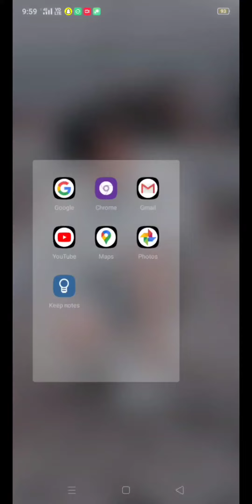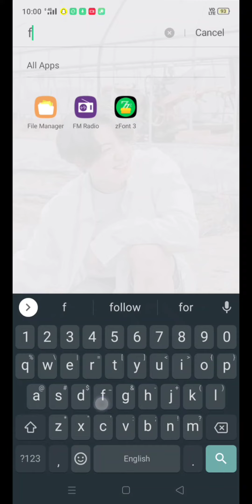HOW TO ADD POLARR FILTERS IN VIDEOS | Zara's editing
IN THIS VIDEO I AM SHOWING YOU HOW TO ADD POLARR FILTERS IN VIDEOS

•POLAAR
•VN
•Google

𝐥𝐨𝐭𝐬 𝐨𝐟 𝐥𝐨𝐯𝐞
~𝐙𝐀𝐑𝐀🦄